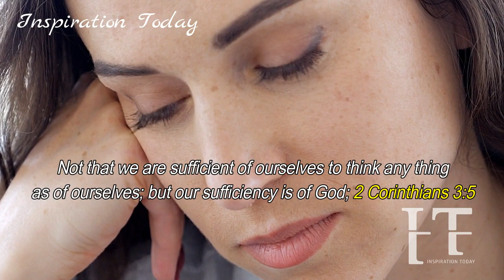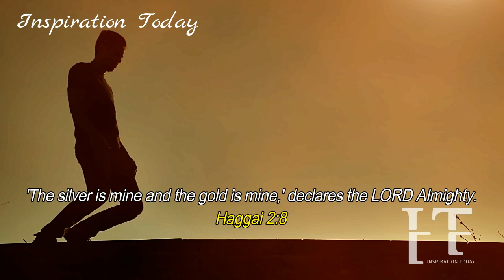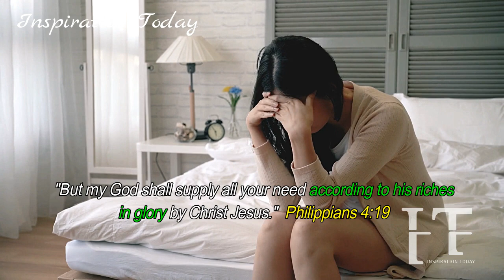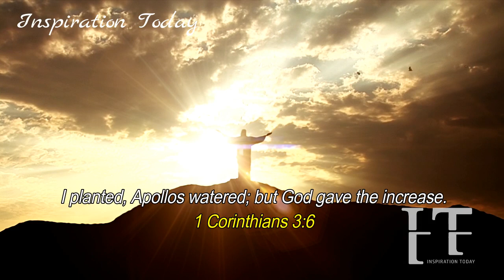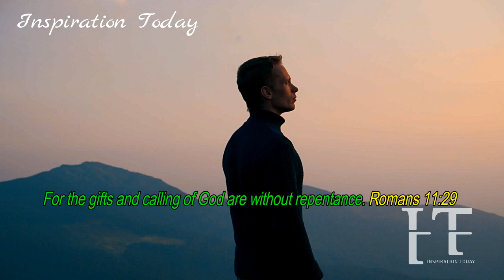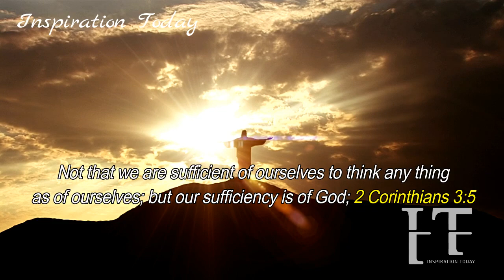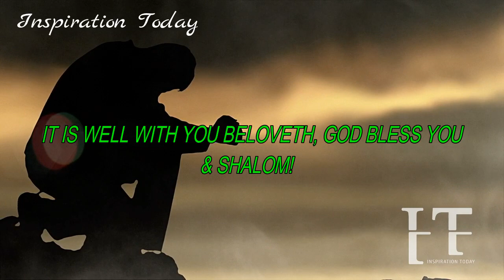🔴YOU WILL NEVER LACK ANY GOOD THING AGAIN BECAUSE YOUR SUFFICIENCY IS OF GOD! | POWERFUL MOTIVATION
NO MORE LACK IN YOUR LIFE, GOD WILL PROVIDE MORE THAN A ENOUGH FOR YOU, AMEN!